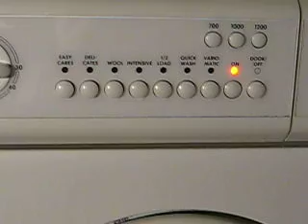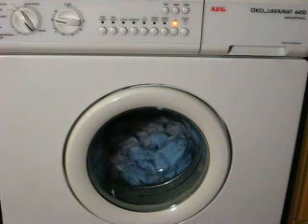AEG 6450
I just put a new motor in my AEG as the old one, the bearings were shot.   This new one seems to tumble the clothes just a bit faster than the old one which tumbled at 50 rpm.  I think this must be 55 or so.